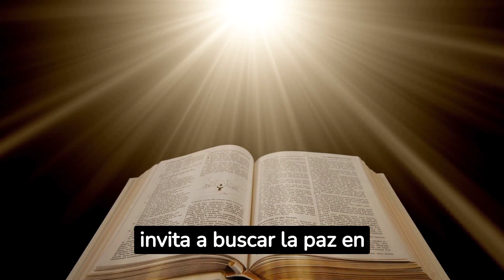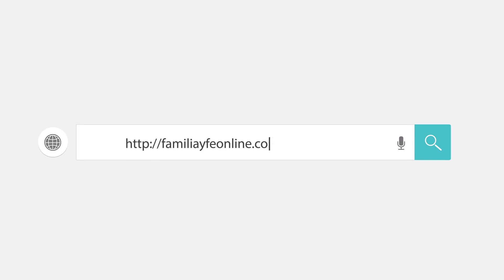FAMILIA Y FE ONLINE- NAVEGANDO DESAFÍOS FAMILIARES DESDE UNA VISIÓN CRISTIANA - Pr. Yván Balabarca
¡Hola! Soy Yván Balabarca, desde Familia y Fe Online, te acompaño en este viaje de "Navegando desafíos familiares desde una perspectiva cristiana". ¿Cómo enfrentar pruebas manteniendo tus valores? Te compartiré reflexiones y consejos para fortalecer tu familia en la fe. Unidos en la fe, superaremos juntos los desafíos. DesafíosFamiliares PerspectivaCristiana FamiliaYFe. ¡Gracias por ser parte de esta comunidad! 🌟👨‍👩‍👧‍👦